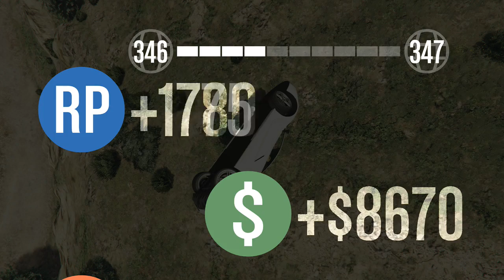"540!!" Funny Racing moments met vrienden #11 (NL/Dutch GTA video)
Whatsup mensen!
Welkom bij deze gloednieuwe video op mijn kanaal, AnimalzyNL! Ik hoop dat jullie het leuk vinden!

Op dit kanaal komt van alles en nogwat, maar hij zal vooral gebaseerd worden op montage/illuminati confirmed parodies, Call of duty black ops 3 (vooral zombies) gameplay en hoge rondes en GTA funny moments.

Laat in de comments weten wat jij graag wilt zien op dit kanaal! Bedankt voor het kijken!